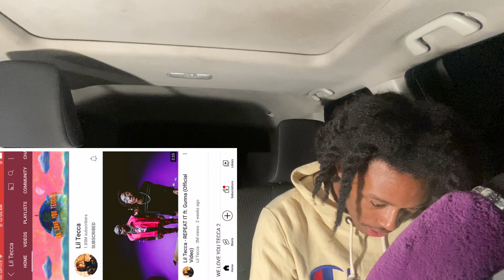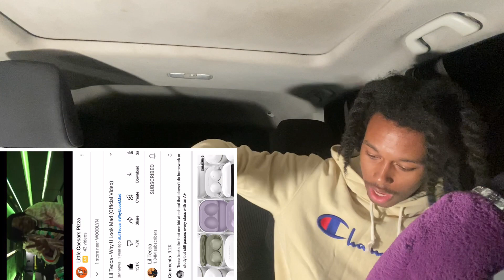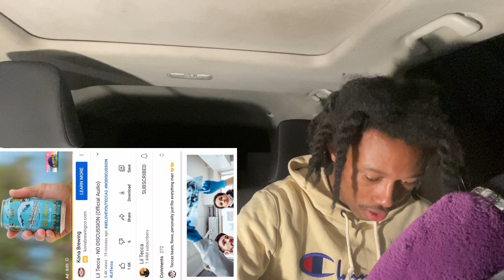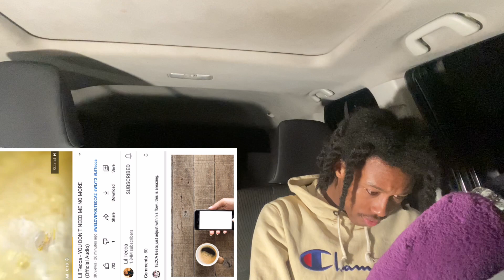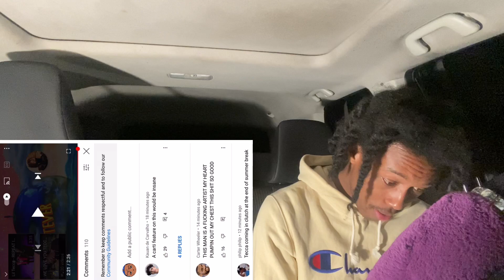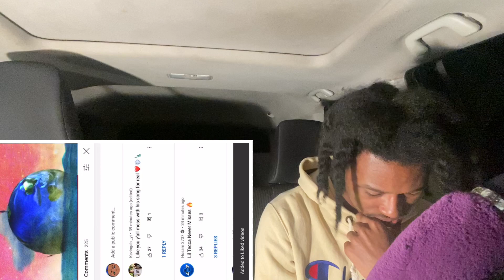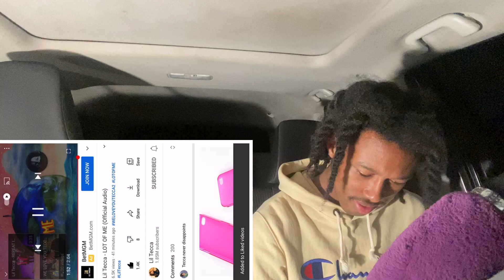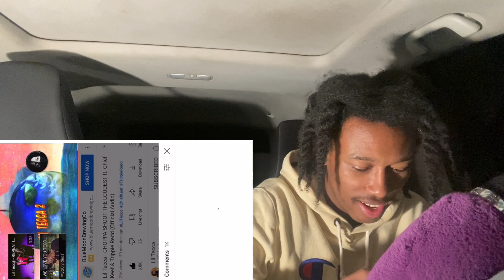LIL TECCA - WE LOVE YOU TECCA 2 ALBUM∕🔥 REACTION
Hope you guys enjoy and don't forget to drop that like👍🏽

I don't own nor will take credit for any of these songs. The ownership belongs to the respected owner!